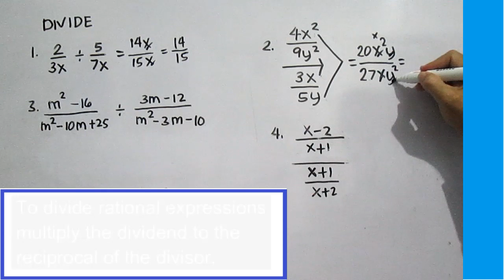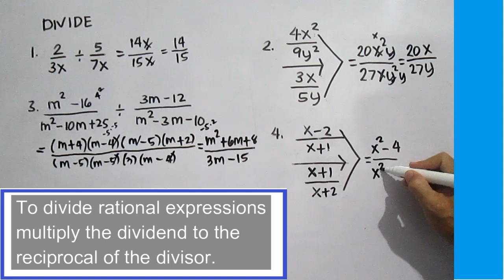Dividing Rational Expressions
To divide rational expressions, multiply the dividend to the reciprocal of the divisor (or cross multiply) then simplify. Sometimes you have to factor out completely, divide out carefully, to multiply effortlessly.